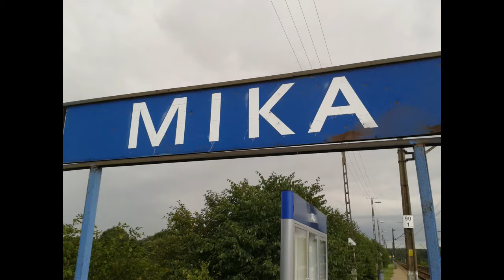Bajka nr 18 - Farma Iluzji - Mościska koło Woli Życkiej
Rodzina Profesora Słoneczko odwiedza Farmę Iluzji. Czy wiesz Kogo tam spotkali i co im przyszło do głowy? Tego się dowiesz po zobaczeniu filmiku. Zapraszamy na stronę